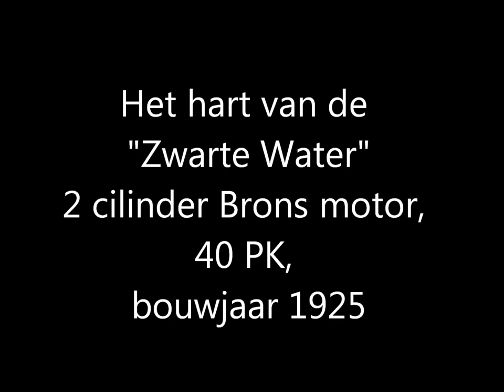Het hart van de "zwarte Water" 2 cilinder Bronsmotor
Het hart van De Zwarte Water, 2 cilinder Brons  motor, 40 PK en gebouwd in 1925 te Appingedam.